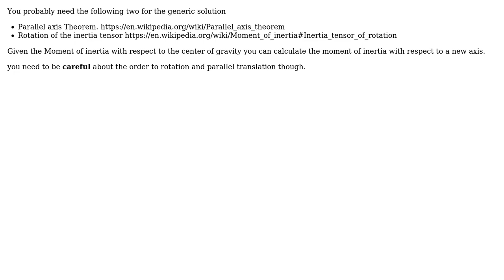Engineering: calculate moment of inertia using components on 3 axis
With thanks & praise to God, and with thanks to the many people who have made this project possible! You are responsible for your own actions.